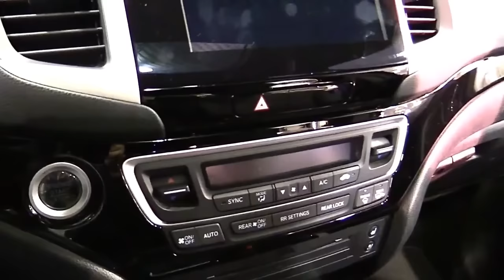2018 Honda Ridgeline Black Edition | Exterior and Interior | First Impression | Look in 4K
2018 Honda Ridgeline Black Edition | Exterior and Interior | First Impression | Look in 4K

The 2018 Honda Ridgeline Black Edition will make them stun highlights yet will be a solitary module pickup with high-quality steel being utilized all through the body. There will be an extraordinary number of upgrades in the second-era Ridgeline. The original Ridgeline was unsatisfactory for few on account of its looks as they were viewed as unbalanced. In any case, there were a great deal of people who comprehended that Honda had a go at upgrading the truck's capacity and had enhanced general ride and taking care of. This time, Honda has chosen to go a straight and receive a conventional path with the truck's bodywork. Not at all like the first run through, the second era will have a customary truck bed that will be four inches longer than some time recently. The front end look of 2018 Ridgeline will be in a match with whatever is left of Honda's putting forth at present. On the off chance that all-wheel drive picks, that will mean there is expanded ground freedom and enhanced tow rating. The 2017 Honda Ridgeline Black Edition is much more agreeable and has the better operation when contrasted with moderate sized trucks of comparative sort.